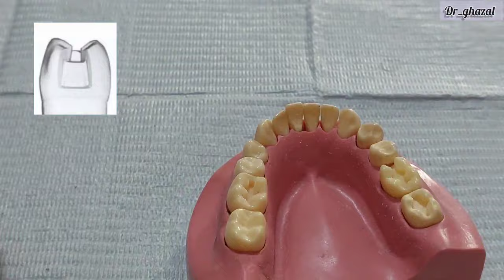اسهل فيديو لتعليم class 1 cavity preparation for amalgam restoration شرح بسيط ومفصل وازاى تقيم شغلك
ازاى تعمل كلاس ون بطريقه سهله وبسيطه
شرح كامل ومفصل وازاى تقيم شغلك
class 1 cavity preparation lower 6 for amalgam restoration
lower 6🦷
outline form
roundation
convenience
resistance and retention